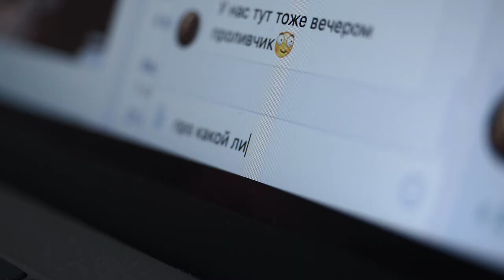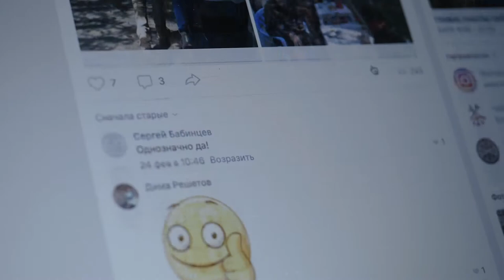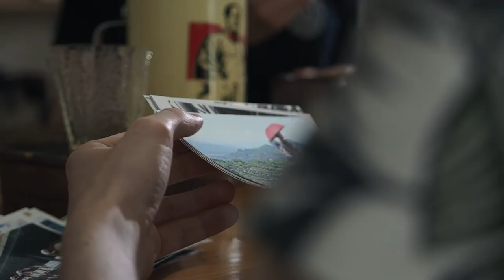ПЧС. СЕРИЯ 4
Внутренний мир нашего героя испытывает потрясение и неловкость от соприкосновения с новой темой. Но сегодня ему предстоит выбрать как пройдёт его вечер.

Ча Ба. Chá Bā. Чайный бар. Курган

Ча Ба. Chá Bā. Чайный бар. Челябинск